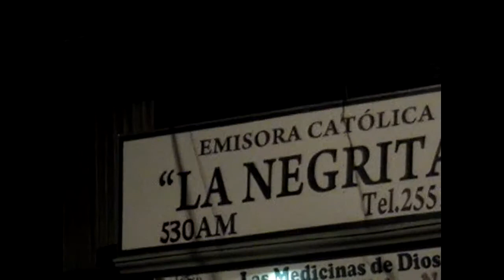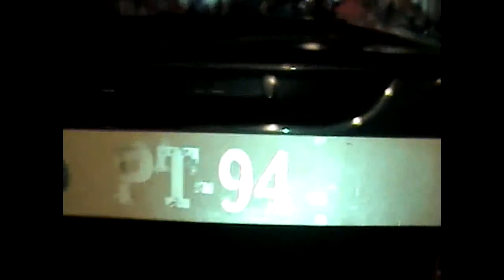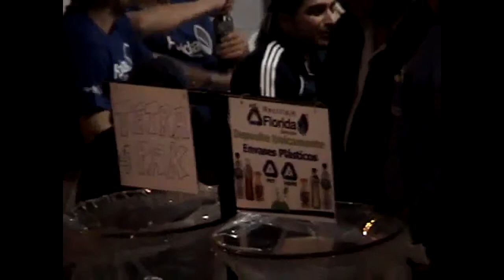La celebracion de El 1 de Agosto